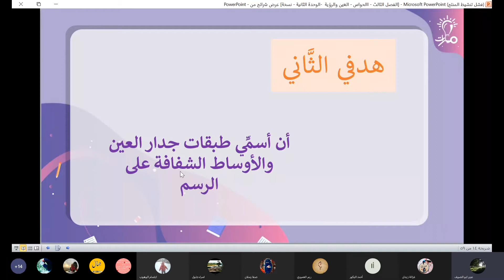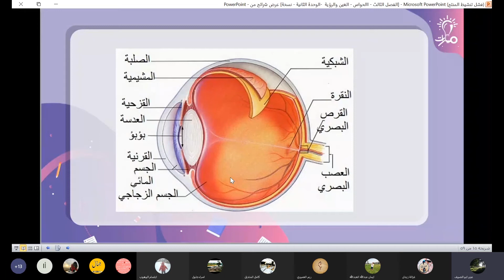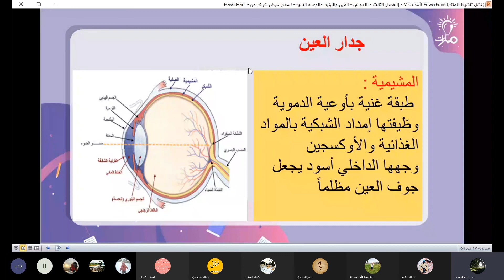طبقات جدار العين والأوساط الشفافة درس العين والرؤية علوم تاسع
مدرّسة المادة : عبير أبو الصوف
طبقات جدار العين والأوساط الشفافة درس العين والرؤية في مادة العلوم للصف التاسع - منهاج شمال غرب سوريا